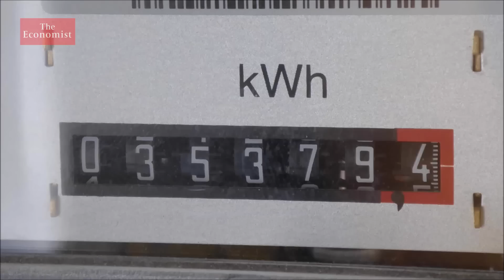Nuclear power: the clean, green energy dream?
One of the keys to a smooth transition to a green economy is nuclear power. It's a proven alternative to fossil fuels—but the most important barriers to its adoption may not be what you think.

00:00 - The role of nuclear power
00:48 - The advantages of nuclear energy
01:41 - The problem with nuclear power
02:51 - Nuclear waste
03:58 - Storage options for nuclear waste